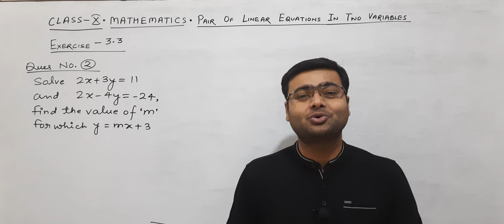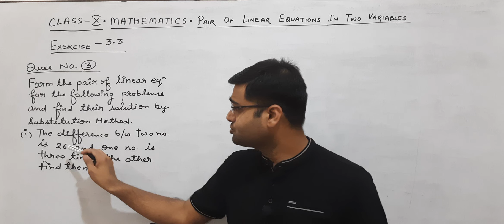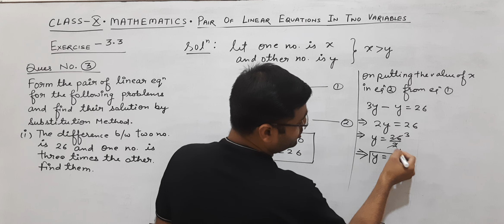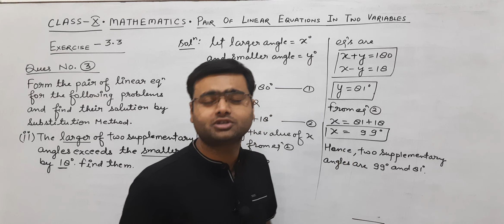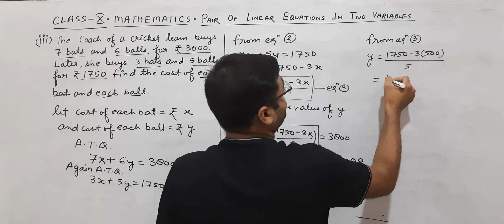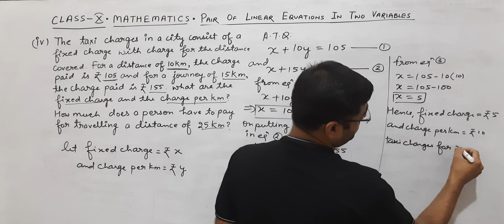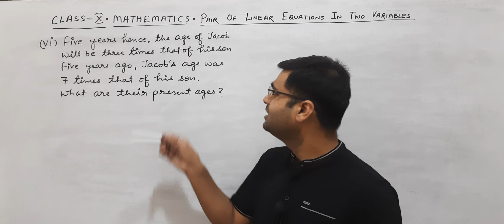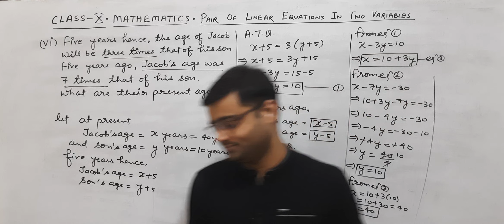Class 10th • Mathematics • Pair of Linear Equations in Two Variables • NCERT Exercise 3.3